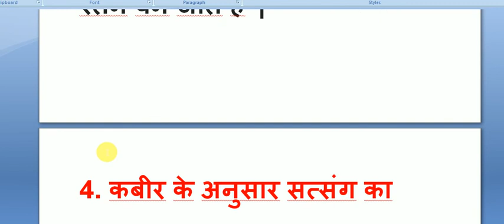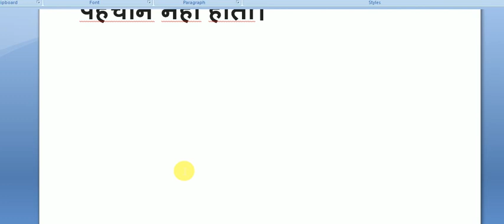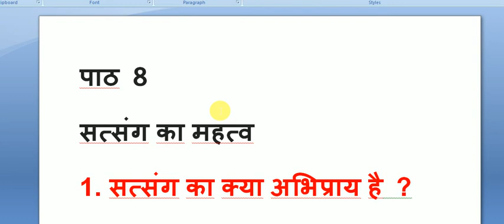DAV SCHOOL | नैतिक शिक्षा | कक्षा 7 | पाठ 8 | सत्संग का महत्व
सत्संग का महत्व | पाठ  8 | नैतिक शिक्षा | कक्षा 7 | DAV SCHOOL |